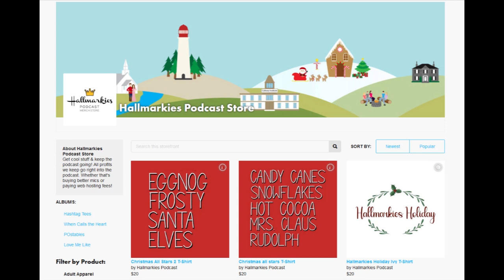Bonus: Talking 'Downton Abbey' Show and Movie with Trent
Today we have a special bonus episode of the podcast where Rachel and her friend Trent is talking about Downton Abbey!